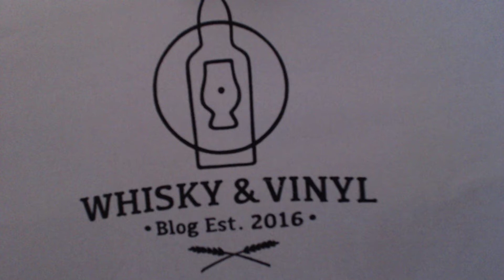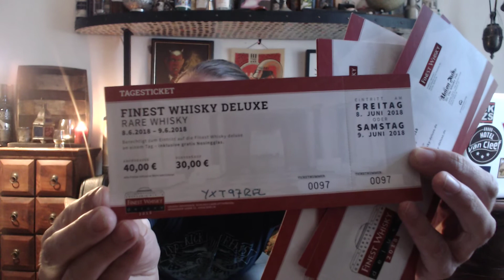Finest Whisky Deluxe & A World Class Night Of Spirits - GEWINNSPIEL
Finest Whisky Deluxe
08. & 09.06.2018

A World Class Night Of Spirits (Diageo)
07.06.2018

Berlin ist vom 07. zum 09. Juni Gastgeber für zwei besondere Whiskyveranstaltungen im Schloss Charlottenburg.

Am 07. Juni 2018 veranstaltet Diageo die "A World Class Night Of Spirits" und möchte damit wohl ein wenig die "Friends of Classic Malts" Events wieder reanimieren.
Barbecue, Live-Musik, Diageo-Whiskys und -Drinks, werden als All-Inclusive angeboten. Zusätzlich können Kostproben diverser rarer Abfüllungen erworben werden, z.B. von Brora oder Port Ellen.

Vom 08.- 09. Juni 2018 findet, ebenfalls in der Orangerie des Schloss Charlottenburgs, die Finest Whisky Deluxe statt - eine Messe auf der unabhängige Abfüller, Händler und Sammler aus Schottland, Japan, Singapur, Frankreich, Belgien und Italien ihre alten und seltenen Whiskys präsentieren werden. Whisky Superlativen und Exklusivität stehen im Vordergrund.

Festhalten bitte! Wir haben jeweils 3x 2 Tickets zur Verlosung erhalten. Für Euch! Nähere Infos zu den Veranstaltungen findet Ihr in den oben aufgeführten Links.

SO GEWINNT IHR:
1. Es reicht, wenn Ihr das auf einem unserer Kanäle macht. Wir wollen die Teilnahme aber möglichst auf allen Plattformen anbieten um Euch ALLEN die Chance auf diese Events zu bieten.
2. Wenn Ihr 2 Tickets für die "Finest Whisky Deluxe" gewinnen wollt, macht dies in eurem Kommentar deutlich, nennt uns den Whisky, der euch bisher am meisten interessieren würde (siehe ) und bei Teilnahme über Facebook und Instagram, markiert doch bitte Eure potentielle Begleitung im Kommentar. Geteilte Freude ist nämlich mindestens doppelte Freude ;-)
3. Wenn Ihr 2 Tickets für die "A World Class Night Of Spirits" gewinnen wollt, macht dies in eurem Kommentar ebenfalls deutlich, nennt uns einfach eure liebste Diageo-Brennerei und auch hier wieder die Person, mit der Ihr das Event gemeinsam genießen wollt.
Könnt Ihr Tickets für beide Events gewinnen? Ja, mit etwas Glück ist das schon möglich. Macht aber bitte nur mit, wenn Ihr auch wirklich Zeit habt und die Veranstaltungen besuchen könnt. Es wäre sehr schade, wenn diese Eintrittskarten verfallen.
4. Das Gewinnspiel läuft bis inkl. 27. Mai 2018
5. Wer gewinnt? Die Namen aller Teilnehmer kommen in den großen Lostopf und wir ziehen die Gewinner!

So Leude, dann mal viel Erfolg und vielleicht sieht man sich vor Ort.

Cheers und Grüße,
Andi & David

Teilnahmebedingungen: Ihr müsst mindestens 18 Jahre alt sein um am Whisky & Vinyl Gewinnspiel teilnehmen zu können. Der Gewinner muss die Volljährigkeit vor Versand des Gewinns belegen. Der Gewinner wird persönlich von uns benachrichtigt und auch auf der entsprechenden Plattform bekanntgegeben. Der Gewinn wird per Post zugestellt. Bitte beachtet: Für den Versand ist eine Lieferanschrift in Deutschland notwendig. Die Teilnahme am Gewinnspiel ist mit keinen weiteren Kosten verbunden. Jeder Versuch einer Manipulation führt zum Ausschluss von der Verlosung. Der Rechtsweg ist ausgeschlossen. Eine Barauszahlung des Gewinns ist nicht möglich.